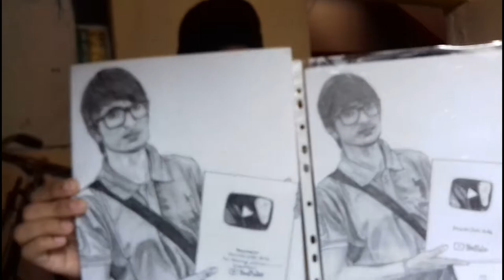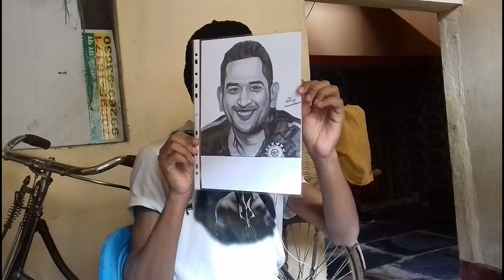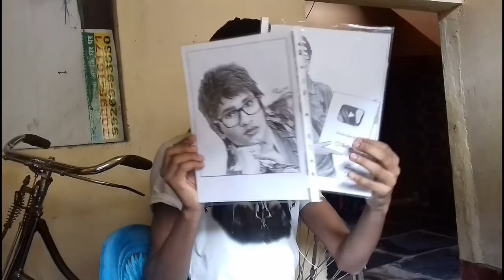My top 10 drawings | drawing sourav joshi arts | drawing raveer singh | drawing bahubali | guru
Drawing Sourav Joshi Arts | my drawing progress inspire by own hard work